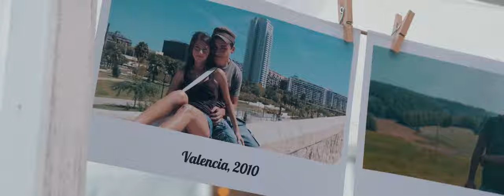Wedding Story: Edera and Trevor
To wait for the person you love, to have that moment when nothing else matters, to finally be in each other's arms - that's what most people are looking for

The Wedding Story of Edera and Trevor

Photography: Kitz Klikz Keith Darmanin Etienne Farrell
Band: Residents Malta
Venue: The Waterfall Gardens